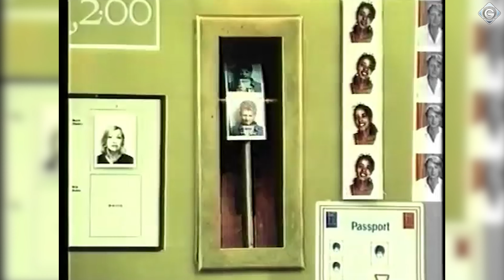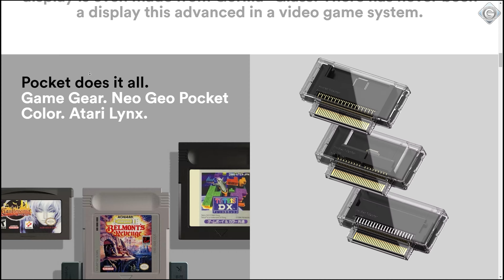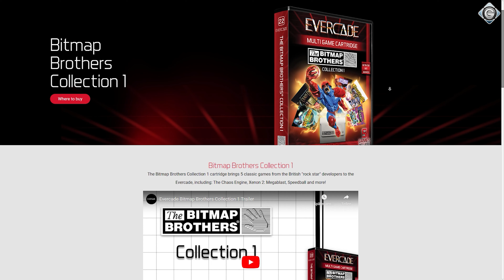Ein Schnäppchen für Retro-Liebhaber? Das steckt im Evercade EXP | SPECIAL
Das Evercade EXP ist ein Handheld, auf dem sich Arcade-Klassiker von Capcom, Irem und anderen Herstellern zocken lassen. Und das zu einem erschwinglichen Preis. Was will man als Retro-Fan mehr? Felix hätte da ein paar Vorschläge, denn perfekt ist das kleine Gerät leider nicht.